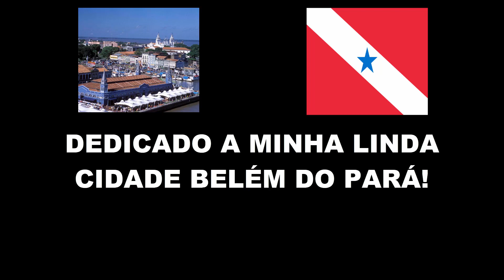FLORESTA MISTERIOSA RPG T01E02 - Voltando Pro Acampamento | LABIRINTO HABBLET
- Pesquisem por "Rafael.Zeus" sem aspas, na barra do navegador do Habblet, que irá mostrar as minhas "salas" criadas! Então, acessem a que tem o nome de "LABIRINTO RPG SURVIVOR".
Pra quem não conhece, esse site é um mundo virtual totalmente online, inspirado no Habbo Hotel! Então se gostarem, vocês podem convidar amigos e jogar com até 50 pessoas simultaneamente!! Assim, estarão me ajudando na divulgação do meu jogo, que deu um trabalhão pra fazer 👌
O link do site pra jogar, vai estar logo abaixo na descrição do vídeo & no comentário fixado! As vezes ele entra em manutenção, e pode haver alguns bugs, mas quase sempre tá funcionando!!
Obrigado a todos que assistirem a minha série ou jogarem o meu game gratuito 😎💖